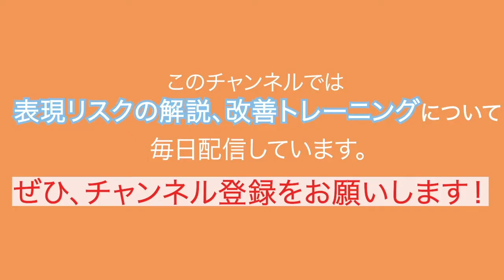外見リスクマネジメント実践講座 表情と声トレーニング 謝罪の気持ちが伝わる表情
「石川慶子MT」チャンネルは毎日更新。言語・非言語の表現リスクについての解説や具体的な改善トレーニングのコンテンツを配信していきます。

日本リスクマネジャー＆コンサルタント協会（RMCA)で提供している「外見リスクマネジメント基礎講座」の実践編の一部を紹介します。

表情と声トレーニングでは、自己演出プロデューサー（動画では、トレーナーとして登場）の山口和子氏がお悩み相談対応形式の他、滑舌トレーニング、感情を乗せるトレーニングなど自らお手本を示しながら解説します。

‹自己演出プロデューサー　山口和子氏プロフィール›
元舞台俳優。研修会社講師を経て独立。
表情・発声・話し方・原稿の読み方・コミュニケーションのトレーニングを専門に行う。石川慶子のメディアトレーニングプログラムには2003年からトレーナーとして参加。
NPO法人ちば救命・AED普及研究会理事。